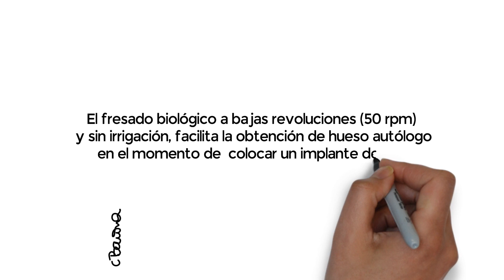Fresado biológico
¿Cuánto hueso se puede conseguir realizando fresado biológico?
¿Merece la pena? ¿Cuál es tu experiencia? Compártela en los comentarios.

EDICIÓN: Final Cut Pro + VideoScribe